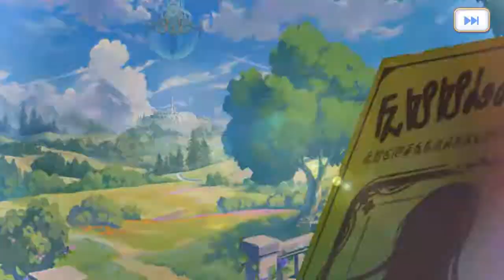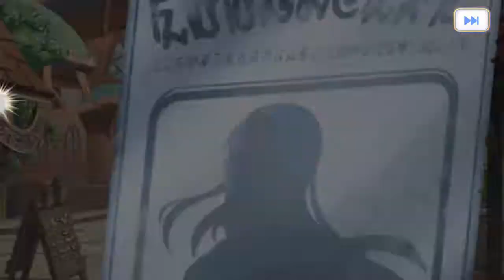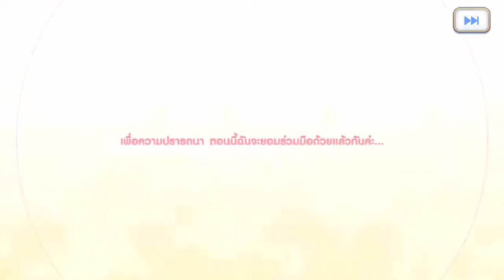[Princess Connect Re:Dive] เปิดกาชาหา เนเนกะ (Neneka) [Server. Thai]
เปิด Gacha หา Neneka เปิดจนกว่าจะได้

ปล. แนะนำว่าเปิดหาตัวนี้แล้วชีวิตในการเล่นทีมเวทย์จะสบายมาก

โปรแกรมที่ใช้เล่น : LDPlayer4
คอมพิวเตอร์ที่ใช้เล่น : I7-8750H , GTX1050Ti,RAM 16 GB (Notebook : ASUS TUF Gaming FX504)